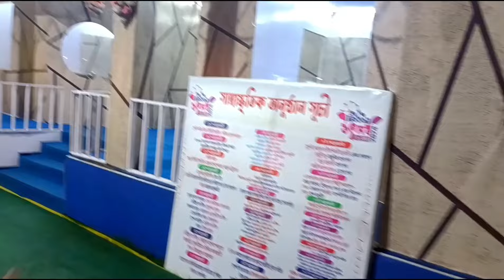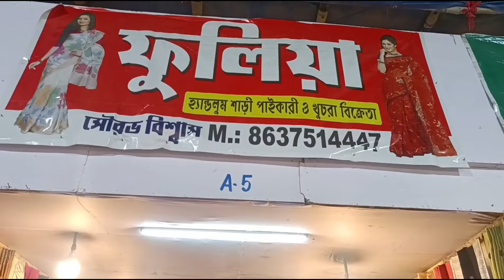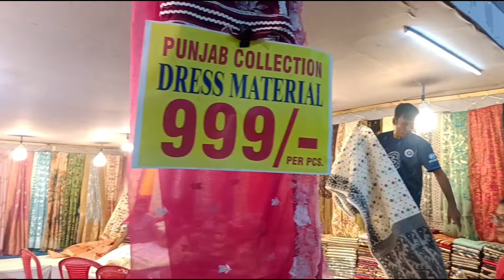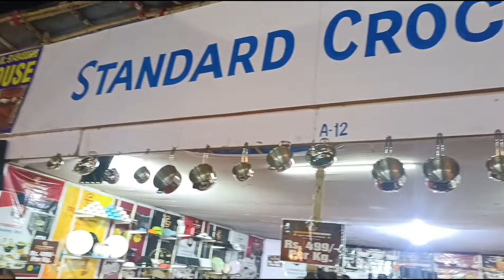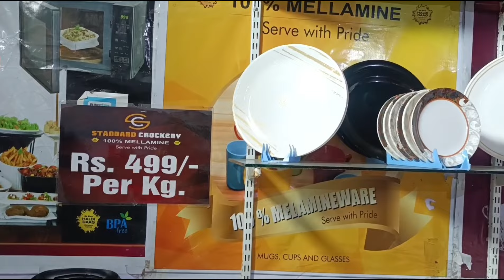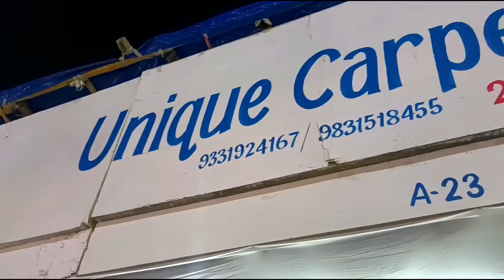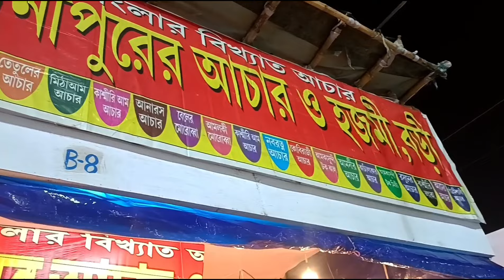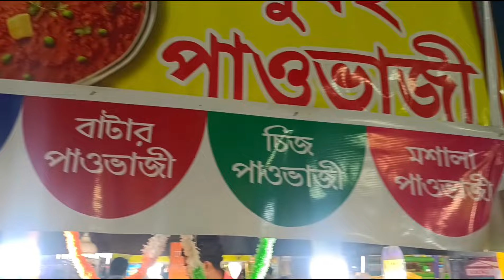Newtown Utsav & Mela 2024 | শুরু হয়েগেল নিউ টাউন এর সব থেকে বড় মেলা | Newtown Carnival & Handicraft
Yesterday we visited the largest mela in Newtown that is Newtown utsav & Mela 2024 which is going on clock tower ground near Central mall at Newtown.
The fair will continue upto 18th February and timing is- 3pm to 9 pm daily.
There is no entry fees.
Here you get varieties of sarees, kurtas, bangladeshi sarees, dhakai jamdani, kashmiri sawls, jackets, carpets, imported products, pickles, blouses, katha stich sarees, dry fruits from afganisthan, food stalls, children play area, ladies garments & ornaments, men's dresses, furniture & ghar sajanor jinis & so on at very reasonable price.

handicraft
hastashilpa
fair
fair 2024
kolkata fair
winter fair 2024
winter fair 2024
handicrafts fair